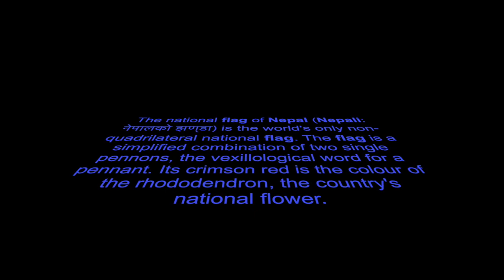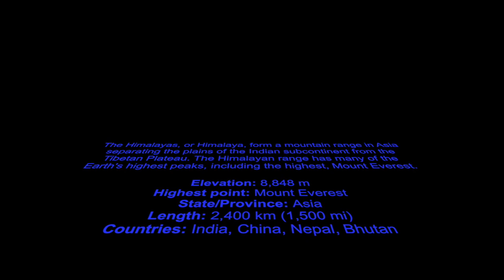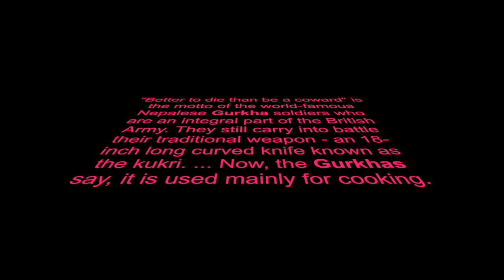NEPAL (country with pride)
The most beautiful country in the world!

Flag of Nepal
Nepal (नेपाल) has its flag red with a blue border around the unique shape  of two overlapping right triangles. The smaller, upper triangle has a white stylized moon and the larger and lower triangle displays a white 12-pointed sun. The color red represents the rhododendron (the National flower of Nepal) and the color red is sign of victory and bravery. The blue border signifies peace and harmony; the two right triangles are a combination of two single pennons (pennants) that originally symbolized the Himalaya Mountains.  The moon represents the serenity of the Nepalese people and the shade and cool weather in the Himalayas, while the sun depicts the heat and higher temperatures of the lower parts of Nepal. The moon and the sun are also said to express the strong belief that the Nepal will be there in the earth as long as Sun and Moon are in the sky.
Nepal is the only country in the world with triangular flag.

Geography
Nepal is in Southern Asia, between China and India. It covers total area of 143,351 sq km and its boundary is 2,926 km long in total, bordered by China 1,236 km and India 1,690 km. It is a landlocked country.
The weather and climate varies from hot summers to severe winters. Nepal has varieties of lands as it has weather and people. The land starts from 70m from sea level from Kanchan Kalan in Terai and passes though hilly region to the world's highest point Mount Everest at 8,850 m.
Nepal is known for its natural beauty and it has its own cultures. It has more than 70 ethnic groups and more than 60 different languages are spoken in different parts of Nepal. Nepali is the national language of Nepal. People practice several religion. Till now Hinduism and Buddhism have the largest population.
Kathmandu is the capital, and Nepal has 30 millions people.